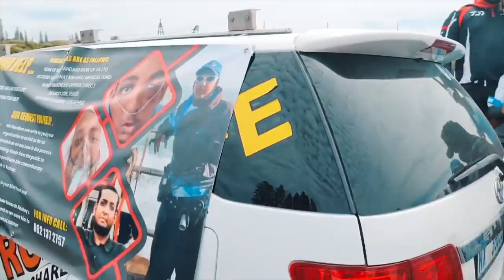Fishing for Akshay Competition | ASFN Rock & Surf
Thanks to Rishad Khan from Grunter Gully Fishing Tribe for the prize giving footage!!!

00:00 Intro
00:13 Comp
00:52 Andre and Myuran
04:38 Andre and Rishad
05:54 Andre and Akshay
06:29 Comp
07:23 Chante and Daniel
08:11 Comp
09:04 Kumarin
12:04 Comp
12:19 Kumarin Fishing
14:10 Prize Giving
28:07 Subscribe